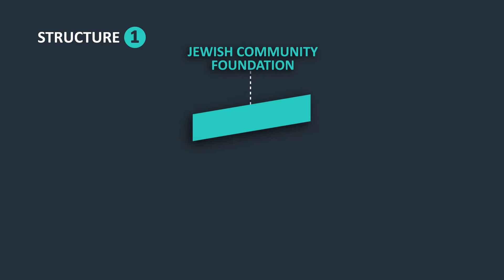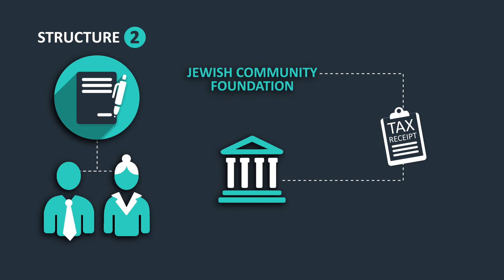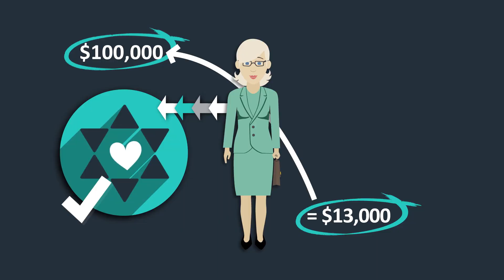Gifts of Insurance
CREATE A LASTING LEGACY AT A FRACTION OF THE COST
In Canada, insurance can be given as a charitable gift, and you receive immediate tax benefits.